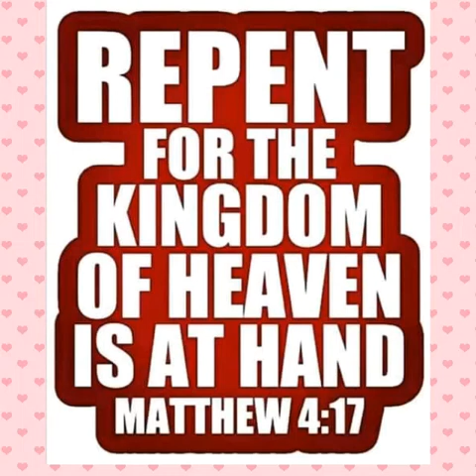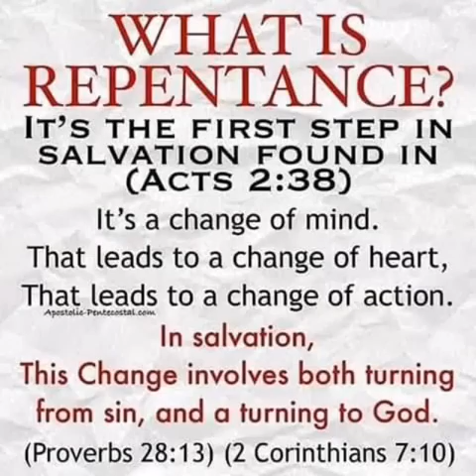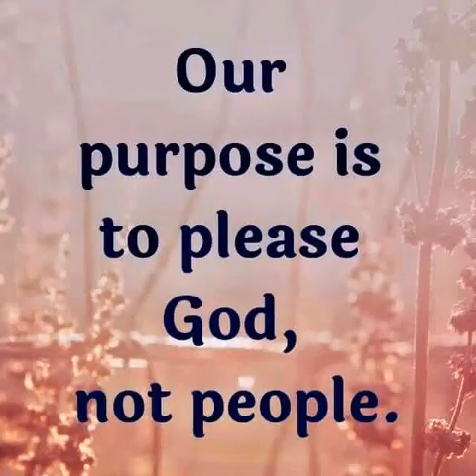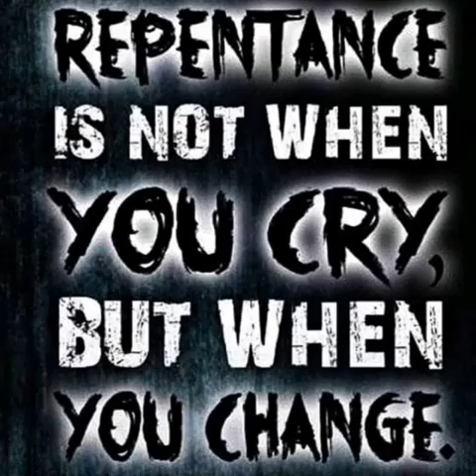ALL CHRISTIAN LADIES MUST WATCH THIS TILL END.🔥🔥🔥🔥🔥